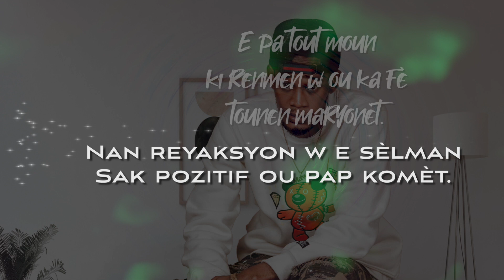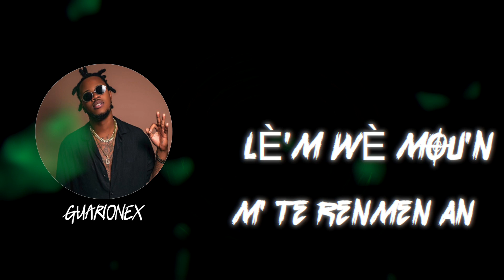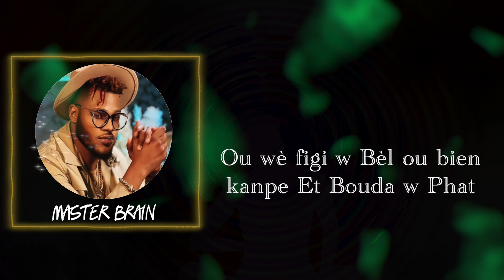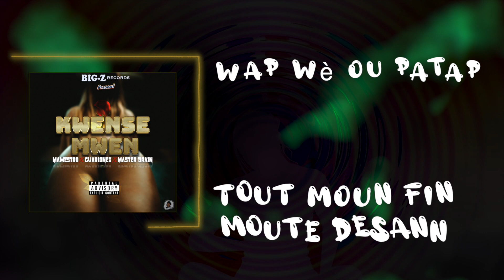KWENSE MWEN - Mawe x Guarionex x Master Brain -( Official Audio 2022 )